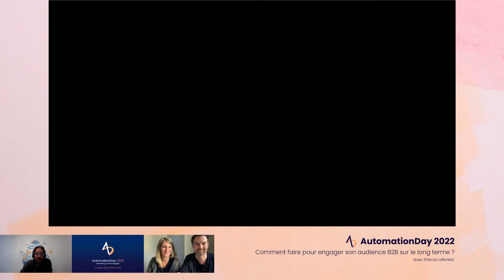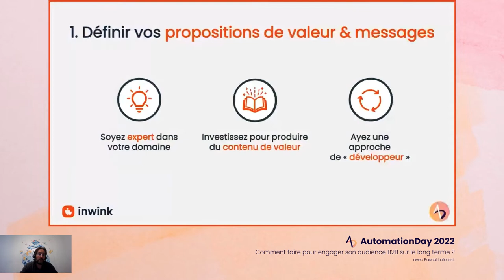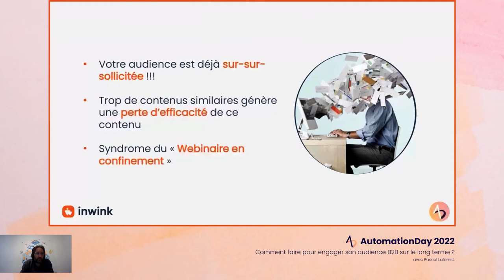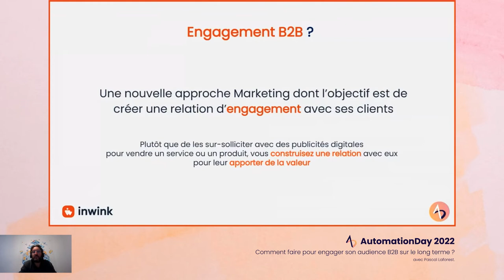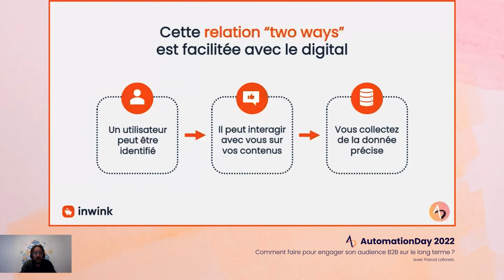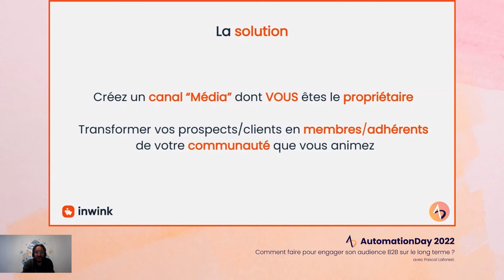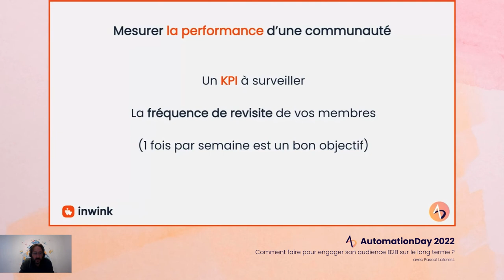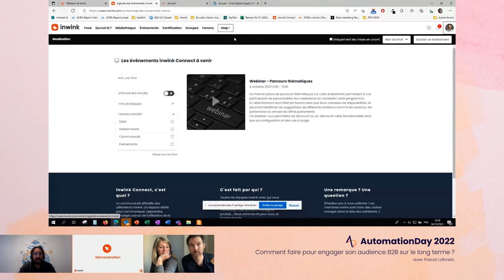Pascal Laforest - Comment faire pour engager son audience B2B sur le long terme ?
Engager son audience B2B sur le long terme est difficile ?
Il existe des solutions pour répondre à cette problématique, et c'est Pascal Laforest, co-fondateur de Inwink qui vous en parle !
Des tips et astuces efficaces pour conquérir le cœur de vos clients BtoB !

Après 8 ans en tant que consultant puis responsable d'activité BI (Business Intelligence) au sein de sociétés de service et pour Microsoft France, Pascal co-fonde en 2009 Infinite Square, éditeur de la plateforme de marketing B2B inwink. Il en pilote aujourd'hui les ventes et l'écosystème partenaires.